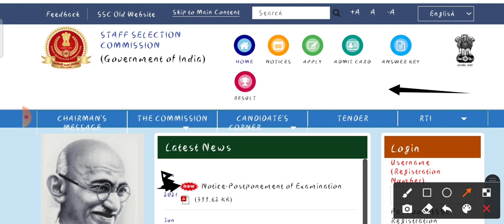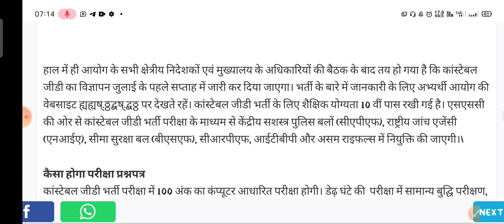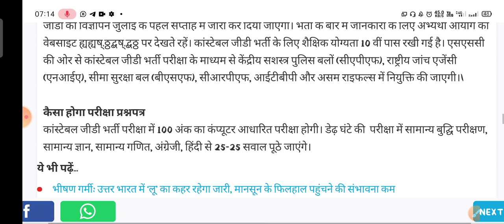SSC GD Latest News Today | SSC GD Vacancy | Latest Update SSC GD 2021 | SSC GD Notification 2021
About Video 👉